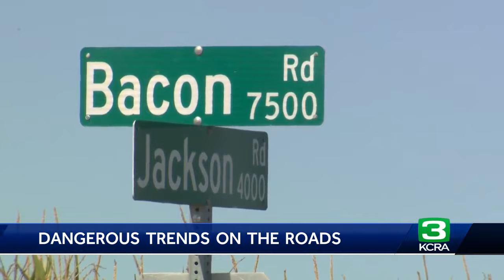The most recent Stanislaus County road danger trends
David Todd said he was at his home on Chicago Street last weekend when a deadly accident involving a flipped ATV happened right outside his front gate.